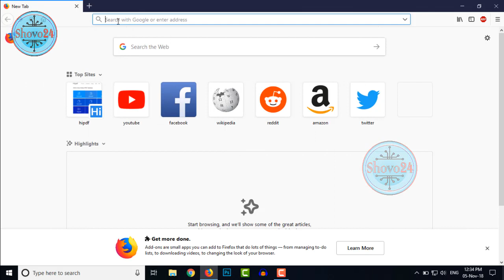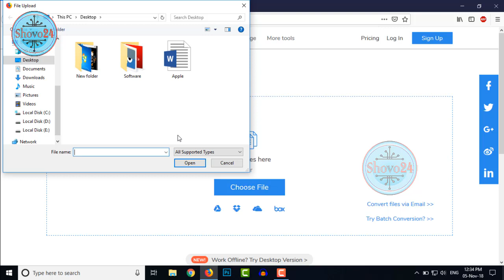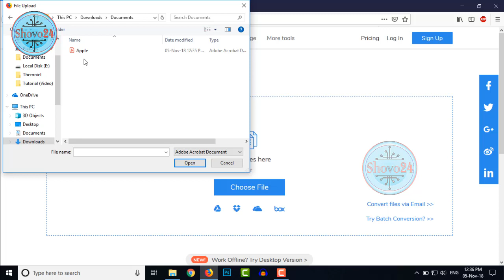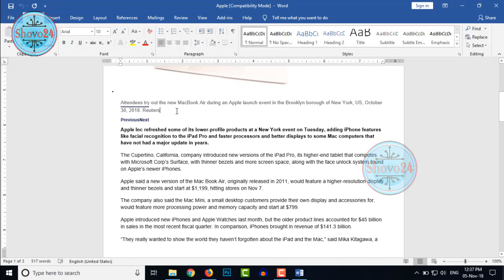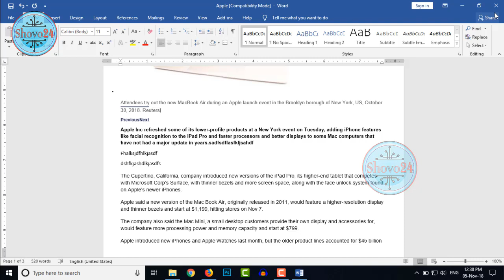পিডিএফ থেকে ওয়ার্ড ফাইল তৈরী | How to Convert PDF to Editable MS Word, PowerPoint, Excel | Shovo24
𝐒𝐡𝐨𝐯𝐨𝟐𝟒

পিডিএফ থেকে ওয়ার্ড ফাইল তৈরী | How to Convert PDF to Editable MS Word , PowerPoint , Excel, Image file.

How we can convert any file like Microsoft PowerPoint MS word excel to pdf file and how we can make editable pdf file without using any software, convert pdf to editable word you can Convery any pdf file to editable MS excel file, PowerPoint file, text file or image file without installing any software on your computer system.

কিভাবে আমরা পিডিএফ ফাইলে মাইক্রোসফ্ট পাওয়ারপয়েন্ট এমএস ওয়ার্ড এক্সেলের মতো কোনও ফাইল রূপান্তর করতে পারি এবং কোনও সফটওয়্যার ব্যবহার না করে আমরা সম্পাদনাযোগ্য পিডিএফ ফাইলটি কীভাবে রূপান্তর করতে পারি, পিডিএফকে সম্পাদনাযোগ্য শব্দে রূপান্তর করতে পারি, আপনি যে কোনও পিডিএফ ফাইল সম্পাদনাযোগ্য এমএস এক্সেল ফাইল, পাওয়ারপয়েন্ট ফাইল, টেক্সট ফাইলে রূপান্তর করতে পারেন অথবা আপনার কম্পিউটার সিস্টেমে কোন সফ্টওয়্যার ইনস্টল না করে ইমেজ ফাইল।